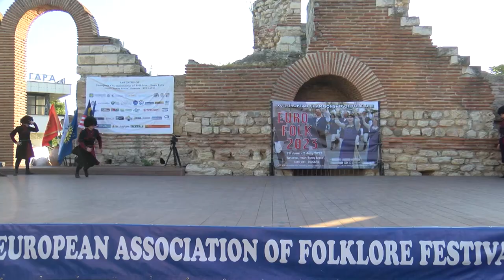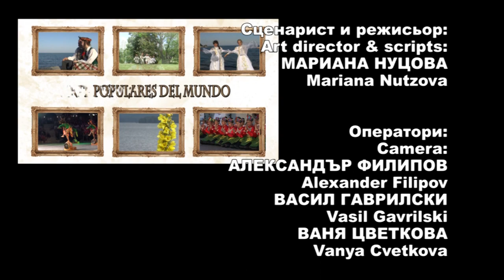World Folklore Arts 531 HD (January 2024)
World Folklore Arts / Световно фолклорно изкуство 531 HD (January
 2024) week TV show/седмично предаване TV Eurofolk

1. "Зададе се Стоян - Юношеска фолклорна група при Фолклорен ансамбъл "Горнополска песен" към НЧ "Пробуда-1923" - с. Овчарци, общ. Сапарева баня
2. "Jugal Bandiz" - Рагини Макхар и Група "Надьог" - Индаур, Мадхя Прадеш, Индия
3. "Денинка" - Танцов състав "Пиринска магия" към НЧ "Просвета - 1937" - с. Марикостиново, общ. Петрич
4. "Люби ме Георги" - Група за изворен фолклор "Хаджилийка" към НЧ "Хаджи Найден Йованович - 1935" - с. Юнаците, общ. Пазарджик
5. "Стано, Станке" - Група за изворен фолклор "Хаджилийка" към НЧ "Хаджи Найден Йованович - 1935" - с. Юнаците, общ. Пазарджик
6. "Ой, моме, моме" - Женска фолклорна група "Златаришка китка" към НЧ "Развитие - 1885" - гр. Златарица
7. "Йордано, китка Фидано" - Женска фолклорна група "Златаришка китка" към НЧ "Развитие - 1885" - гр. Златарица
8. "Abkhazuri" - Детски фолклорен ансамбъл "Перкхиса" - Батуми, Грузия

1. "Zadade se Stoyan - Yunosheska folklorna grupa pri Folkloren ansambal "Gornopolska pesen" kam NCH "Probuda-1923" - s. Ovchartsi, obsht. Sapareva banya
2. "Jugal Bandiz" - Ragini Makhar i Grupa "Nadyog" - Indaur, Madhya Pradesh, Indiya
3. "Deninka" - Tantsov sastav "Pirinska magiya" kam NCH "Prosveta - 1937" - s. Marikostinovo, obsht. Petrich
4. "Lyubi me Georgi" - Grupa za izvoren folklor "Hadzhiliyka" kam NCH "Hadzhi Nayden Yovanovich - 1935" - s. Yunatsite, obsht. Pazardzhik
5. "Stano, Stanke" - Grupa za izvoren folklor "Hadzhiliyka" kam NCH "Hadzhi Nayden Yovanovich - 1935" - s. Yunatsite, obsht. Pazardzhik
6. "Oy, mome, mome" - Zhenska folklorna grupa "Zlatarishka kitka" kam NCH "Razvitie - 1885" - gr. Zlataritsa
7. "Yordano, kitka Fidano" - Zhenska folklorna grupa "Zlatarishka kitka" kam NCH "Razvitie - 1885" - gr. Zlataritsa
8. "Abkhazuri" - Detski folkloren ansambal "Perkhisa" - Batumi, Gruziya